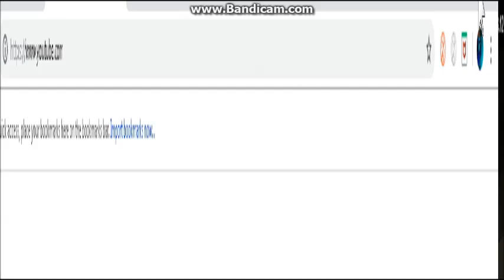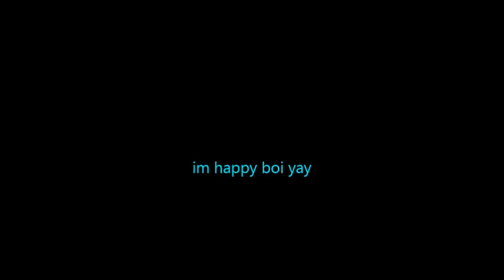500 subs......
yes i know i havent got 500 subs but still were ALMOST there so why not post this today?